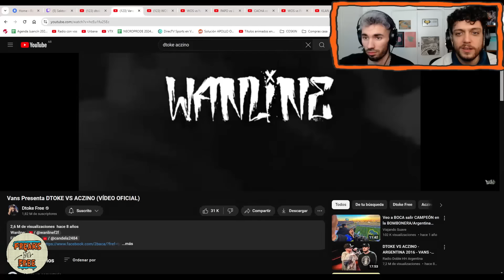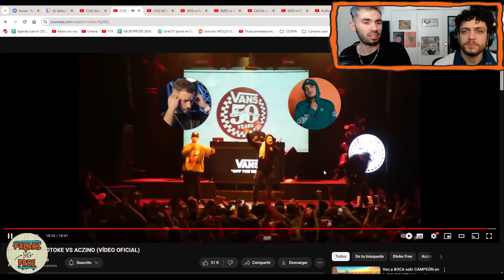¡EL DÍA QUE DTOKE SE ENFRENTÓ CON ACZINO! ¡CHOQUE DE LEYENDAS!